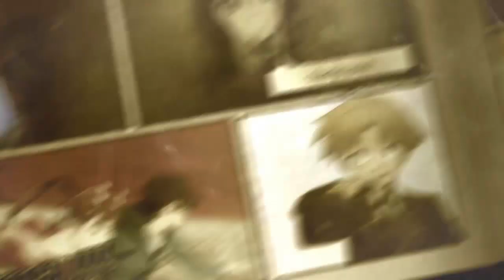Controrecensione Puella Magi Madoka Magica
Il nome del produttore è Atsuhiro Iwakami, non so perché continuavo a dire Iwashiro.
E perdonatemi anche per il barcollamento della telecamera, ma
non avevamo il cavalletto sta volta